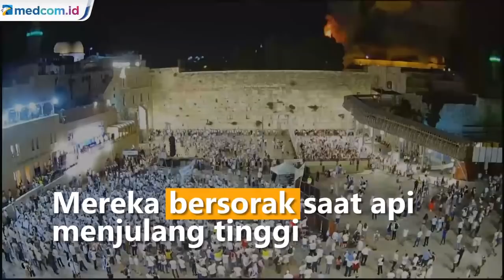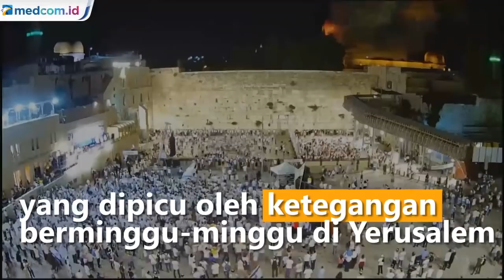Ribuan Warga Israel Sorak-sorai di Depan Kobaran Api di Kompleks Masjid Al-Aqsa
Ribuan warga nasionalis Israel mengibarkan bendera dan berkumpul di tembok barat Bukit Bait Suci atau temple mout, Yerusalem pada Senin (10/5/21) malam waktu setempat. Mereka bersorak saat api menjulang tinggi di atas Masjid Al-Aqsa.

Api di dekat area bukit bait suci atau temple mount tepatnya di atas Masjid Al-Aqsa berkobar ketika kembang api yang diluncurkan oleh pengunjuk rasa Palestina ke polisi Israel membakar pohon. Beruntung api ini bisa dipadamkan dengan cepat.

Berkumpulnya ribuan warga nasionalis Israel terjadi di tengah meningkatnya konflik antara Israel dan Palestina yang dipicu oleh ketegangan berminggu-minggu di Yerusalem.

Sebelumnya polisi Israel dengan perlengkapan anti huru hara melemparkan granat kejut untuk membubarkan warga Palestina yang melemparkan batu ke bukit bait suci di Yerusalem Senin (10/5/21) malam. Masjid Al-Aqsa berada di puncak bukit yang merupakan tempat suci dalam islam.

Masjid Al-Aqsa yang diperebutkan adalah situs tersuci dalam Yudaisme, dihormati sebagai lokasi dari dua Kuil alkitabiah. Namun, juga merupakan situs tersuci ketiga dalam Islam. Tembok Barat adalah sisa-sisa dari Kuil Kedua. Beberapa hari terakhir telah terjadi bentrokan polisi dengan pengunjuk rasa Palestina di kompleks Masjid Al-Aqsa, tempat puluhan ribu jamaah Muslim berkumpul setiap hari karena bulan suci Ramadhan.